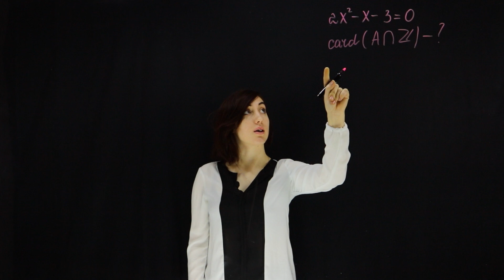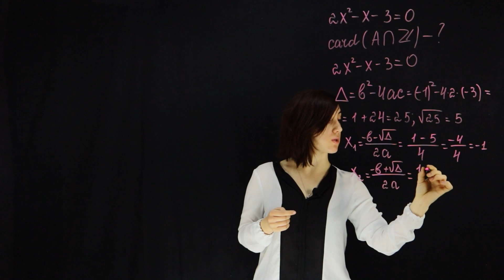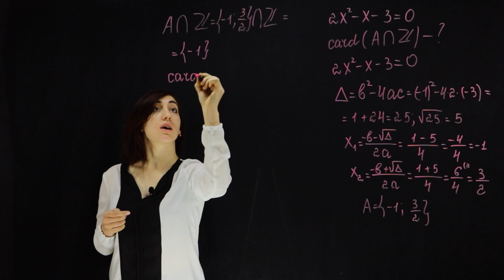Rezolvăm o ecuație de gradul 2 pentru clasa a 9-a | Examen.md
🔺Dorești să studiezi matematica la EXAMEN.MD?
Scrie-ne un mesaj!